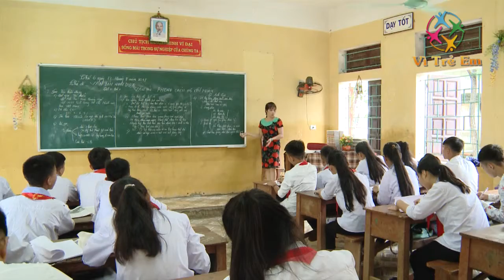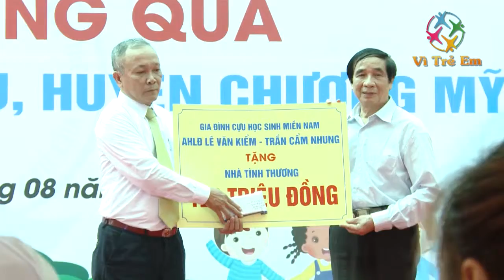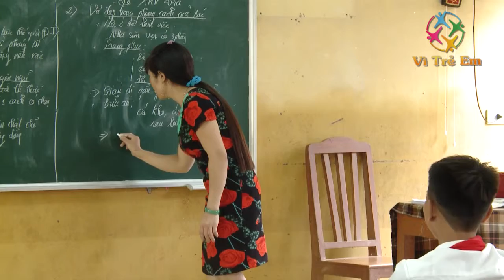Người dân huyện Chương Mỹ, TP Hà nội khắc phục hậu quả sau lũ